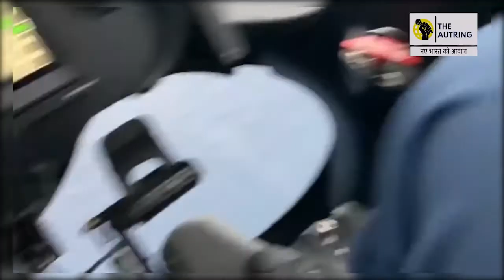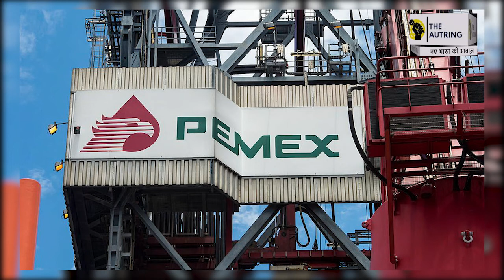Raging fire in the middle of ocean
In this video, we are discussing about fire which occurred in the middle of ocean. Bright orange flames jumping out of water resembling molten lava was dubbed an “eye of fire” on social media.

Anchor- Prerna Jain
Editor- Arshan ali